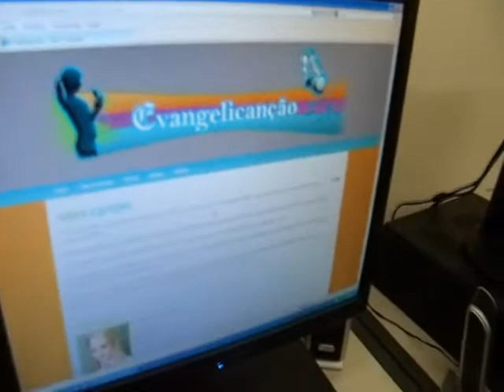[Evangelicanção TV] Backstage - Por trás do palco - Episódio 1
Mesmo com todos os trabalhos, nossa equipe nunca perde o bom humor e animação!
Confira alguns momentos de descontração do grupo!